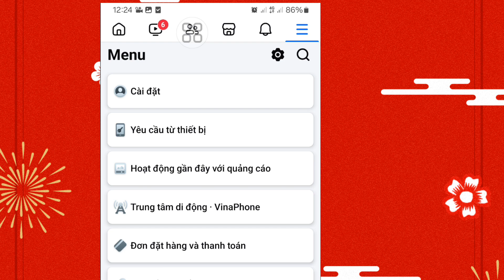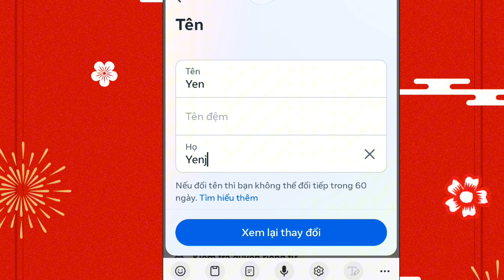Cách đổi tên Facebook/hướng dẫn đổi tên nick name facebook rất cực dễ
Hướng dẫn đổi tên facebook, đổi nick name facebook thật dễ dàng ai cũng làm được. Mở facebook tìm 3 gạch ngang bên phải, chọn Cài đặt và quyền riêng tư, tiếp là chọn cài đặt, vô thông tin cá nhan, sau đó sửa theo tên mình muốn.
Đợi 1 ngày sau hệ thống cậo nhật, sẽ có tên mới. 1 lần đổi cách nhau 60 ngày mới đổi tên khác được.